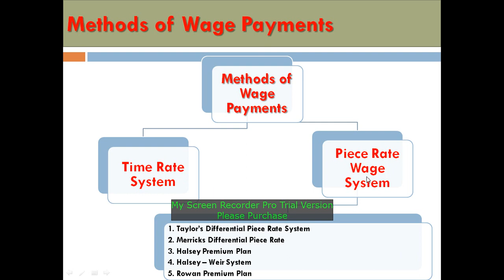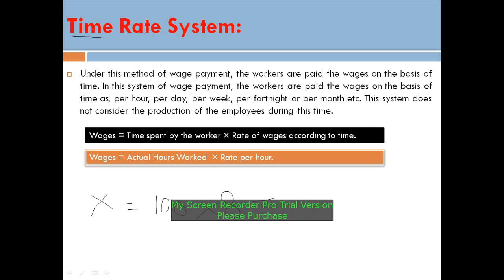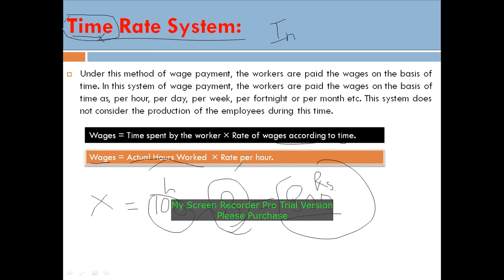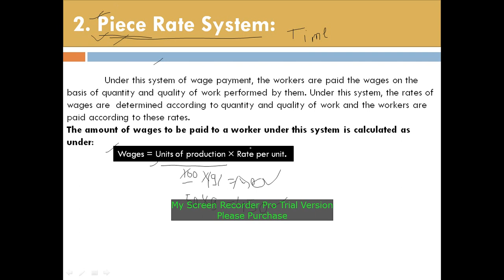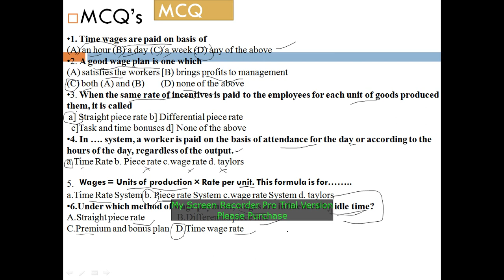labour Part 3 : Methods of Wage Payment : Time rate system, piece rate system, MCQ on Theory. SYBCo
labour Part 3 : Methods of Wage Payment : Time rate system, piece rate system, MCQ on Theory. SYBCom